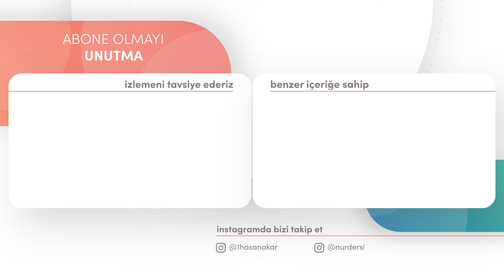SU MECRASINI BULUR! | Dimağ-223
Selamun Aleyküm! Bu dimağ dersi diğer dimağ derslerine göre süresini kısa olarak yüklüyoruz. Elbette aslı uzun fakat dimağ dersinde başka gündem bir konu işlenince onu ayrı bunu ayrı şekilde yayında bulunduruyoruz. Bu kısım dimağ dersinin girişi idi fakat başka bir konuya girilince burada kaldı. Bunuda serinin bir dersi olarak yayınlama kararı aldık. Diğer dersler yine uzun şekilde yakın bir süre içerisinde inşaAllah sizlere ulaştırmanın gayreti içerisindeyiz.